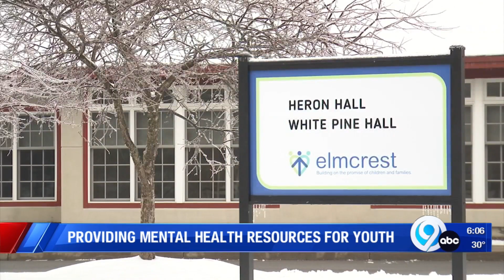Elmcrest renovates space to offer youth mental health services